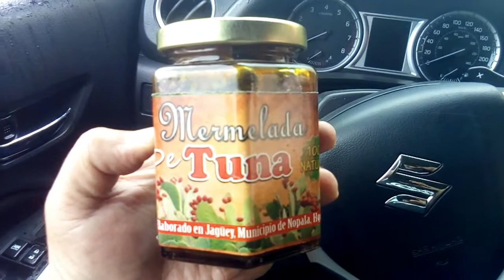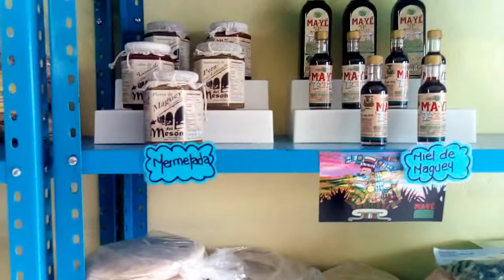Mermeladas, Quesos y Pan en Nopala, Hidalg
En Mis recorridos por la Provincia, me percato de lugares que venden Productos Naturales, sin conservadores, (Orgánicos) con precios moderados, de esta forma ayudamos a los pequeños productores a conservar sus trabajos y sobre todo a mejorar la calidad de vida de sus familias!!